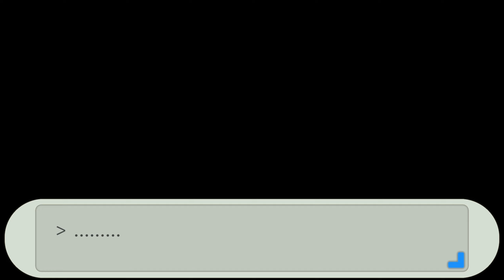Persona 3 Portable - Part 11 |〚Collecting Beetle Shells!〛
Shortly after transferring to Gekkoukan High School, the protagonist encounters the "Dark Hour." Unfamiliar stillness swallows the city, people turn into eerie coffins, and otherworldly monsters called Shadows swarm. When they are attacked by one of these Shadows and all hope seemed lost, the power of the heart, their Persona is awakened.

Thanks to @CharificGames for being along for the ride! Check his channel out!

Persona 3 Portable - Part 11 |〚Collecting Beetle Shells!〛 || Weeb Rabbit